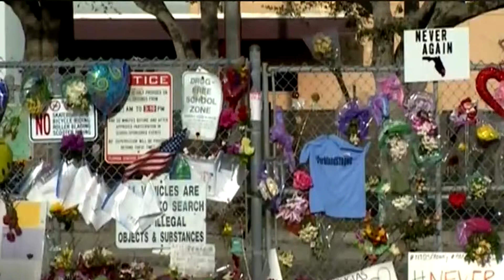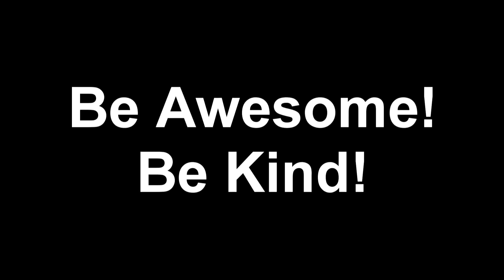ALA Kindness Month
Invitation to American Leadership Academy to participate in Kindness Month